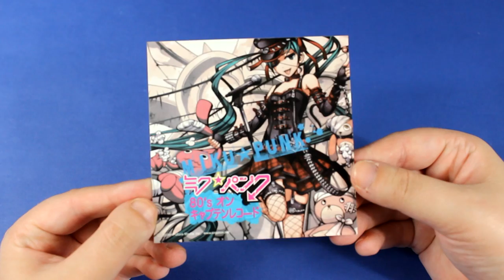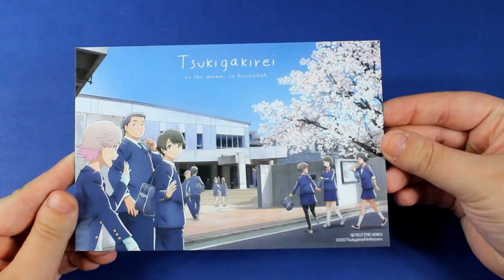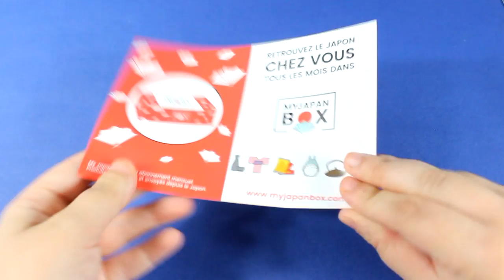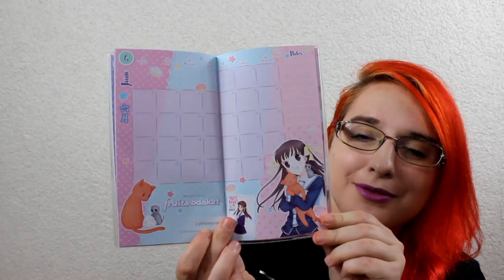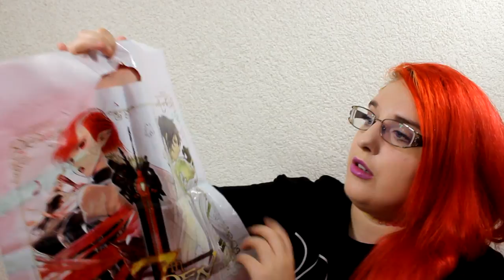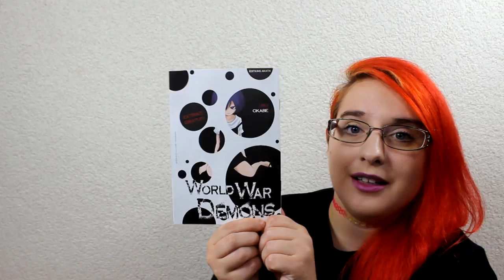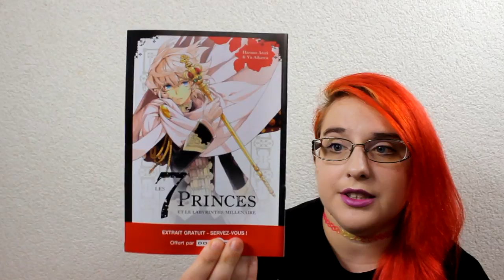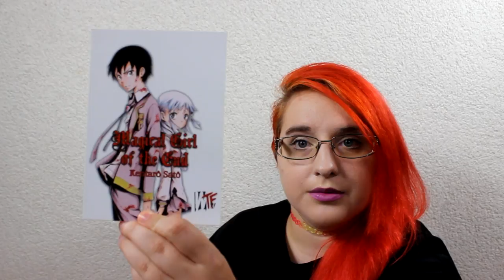un colis au thème de la japan expo ? :o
♥ kik. : HibikiPandi
♥ SNUPPS : HibiYume
♥ Periscope : HibiYume
♥ Fyuse : hibiyume

Boîte Postale :
Hibiki YUME
 BP 10002
 17360 saint Aigulin